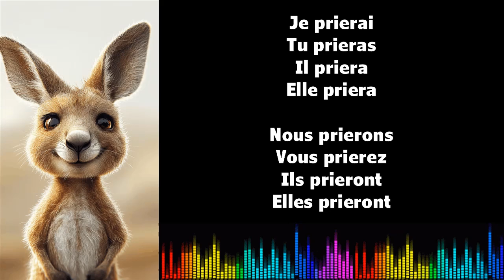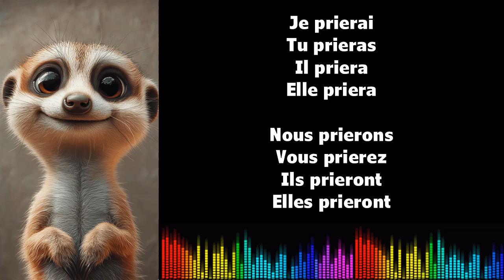♫ Imparare il francese ♫ Coniugazione I PRIER I Futur Simple